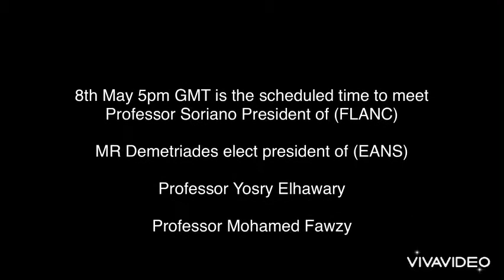EWNC Academy Spine Series: Updates On Spine Surgery